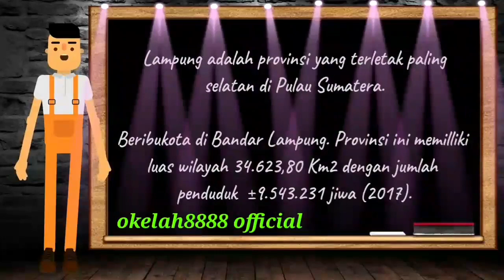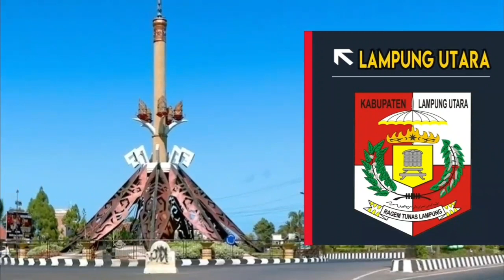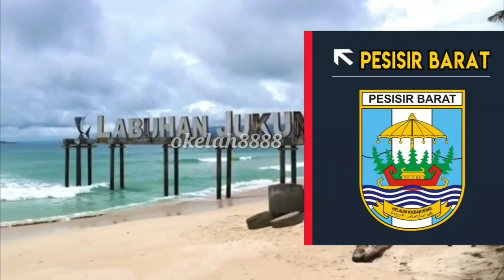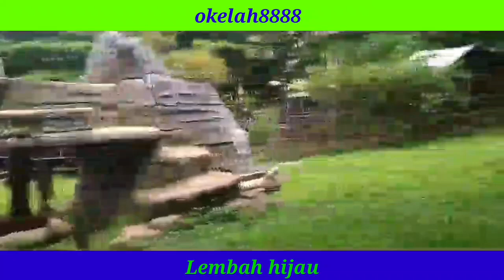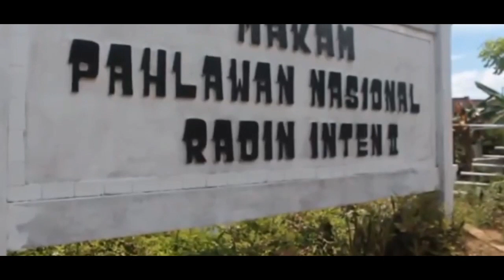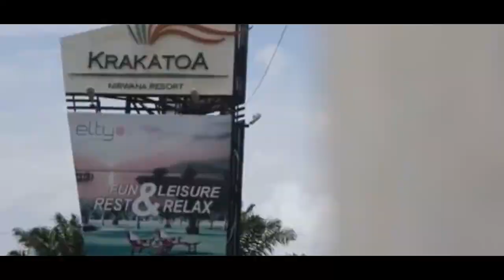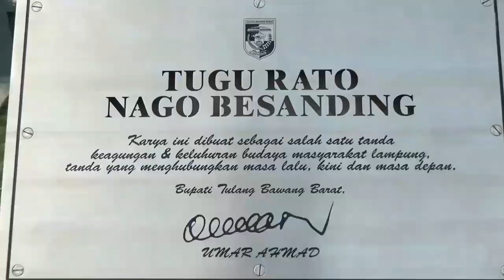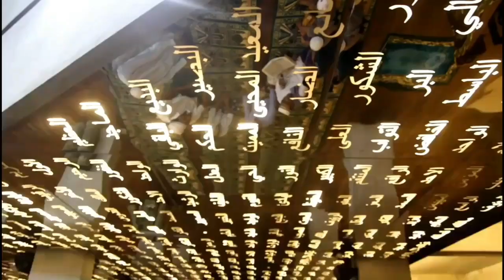Lagu lampung tuba menggala mengexsplorasi beragam seni budaya kota bandar lampung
Explorasi
Beragam seni,budaya,sport,spesipikasi yang ada di kota BANDAR LAMPUNG
diiringi koleksi hits lagu lampung menggala
salam sejahtera...
TERIMA KASIH.